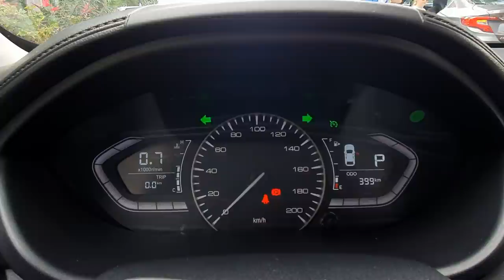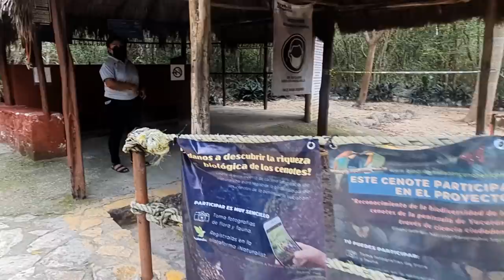DAWID MNIE ZAJEDZIE🙈 TYRAN BEZ SERCA...MEKSYK VLOG 3 - cenoty, Tulum, wytwórnia tequili…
​ @Na Chemii

Kochani zapraszam na trzecią część Naszej podróży do Meksyku. Zaczynamy od Cancun i przemieszczamy się w stronę Chiapas, a dokładnie San Cristóbal de las Casas. Obecnie jesteśmy w Playa del Carmen i Tulum, gdzię m.in zwiedzamy cenoty i dystrybutornie Tequili. Wyjazd zorganizowaliśmy sami na własną rękę. Dzięki temu poznaliśmy lepiej kulturę Meksykanów, a także mogliśmy rozkoszować się meksykańskimi smakami.

Jeżeli masz jakieś pytania odezwij się na Instagramie Nachemii85